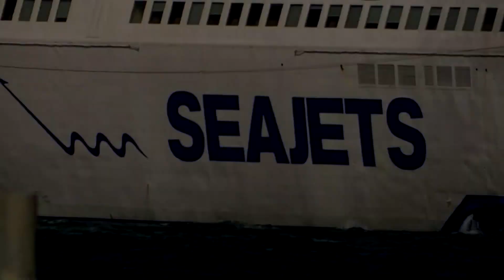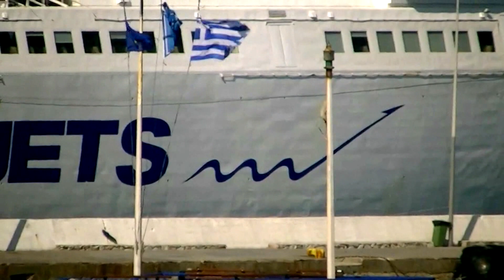SEAJETS - Paros jet - Arrival at Rafina Port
The old High Speed Craft "corsica express seconda" (corsica ferries sardinia ferries) arrives at Rafina Port in Athens with the name Paros jet.